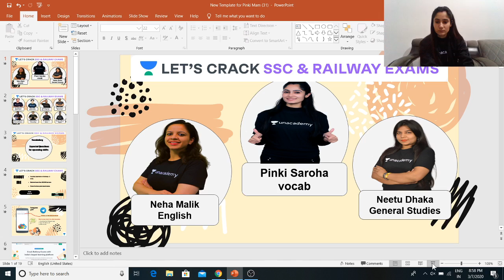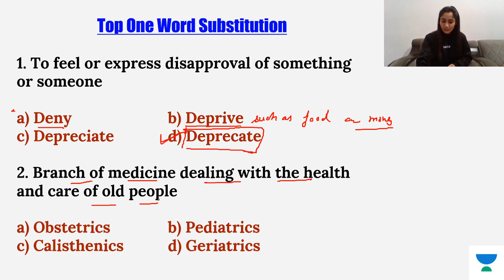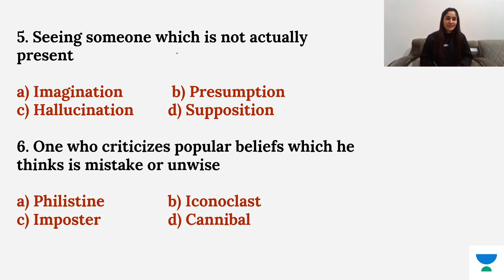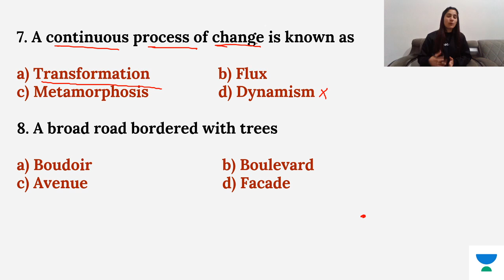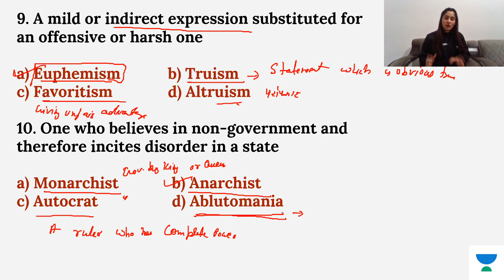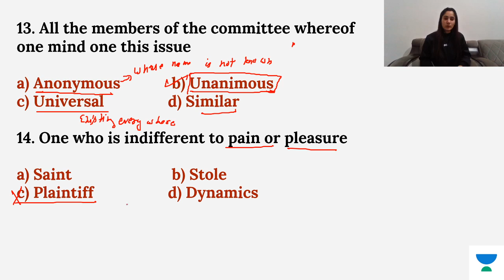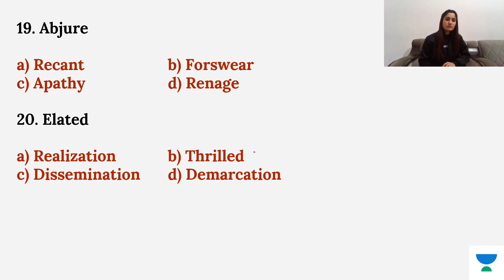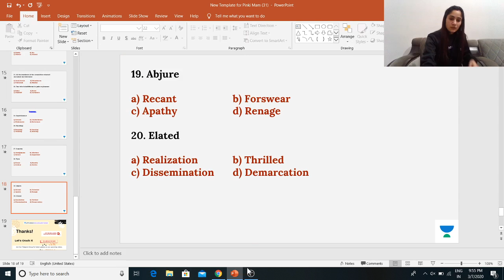Most Expected Questions for Upcoming Shifts | Target SSC CGL | Pinki Saroha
Pinki ma'am is covering Most Expected Questions asked in CGL Tier 1 papers in this session.

Let’s Crack SSC & Railway Exams is our channel dedicated to providing SSC and RRB NTPC  preparation for beginners as well as other government service aspirants. We cover a wide variety of topics ranging from SSC and RRB NTPC preparation lectures that would equip you with enough knowledge to Crack SSC CGL, SSC CHSL, SSC MTS, SSC CPO, RRB NTPC, RRB NTPC Group D. Let’s Crack SSC & Railway Exams is your right destination for SSC and RRB NTPC preparation lectures.

We cover Daily Current Affairs as well as other relevant and important topics that would stand out as your companion for your SSC & Railway Exams preparation without coaching.

ssc english syllabus 2020
ssc cgl english question
vocabulary for ssc
ssc cgl english syllabus 2020
cgl english
vocabulary

Pinki Saroha and more top educators are teaching live on Unacademy.

Unacademy Subscription Benefits:
1. Learn from your favorite teacher
2. Dedicated DOUBT sessions
3. One Subscription, Unlimited Access
4. Real-time interaction with Teachers
5. You can ask doubts in the live class
6. Limited students
7. Download the videos & watch offline